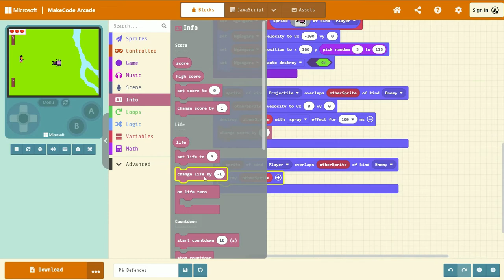Pā Defender - Losing a life (8)